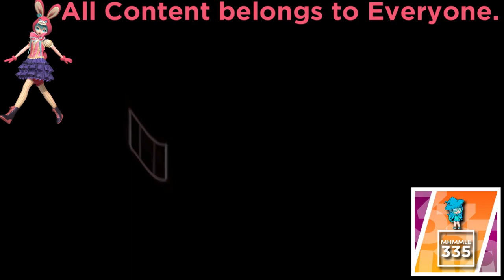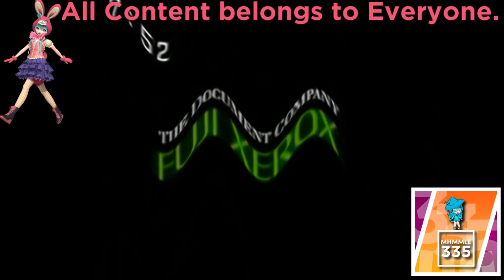(REQUESTED) Japanese Commercial Logos Volume 2 Part 2 In Crying Squared